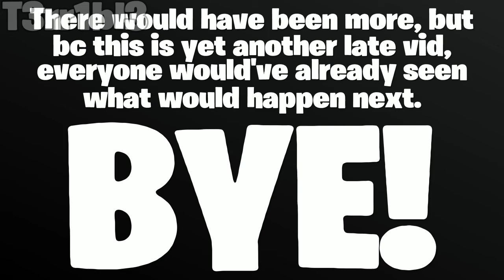BEFORE THE SW EVENT; Continuing My Late Series